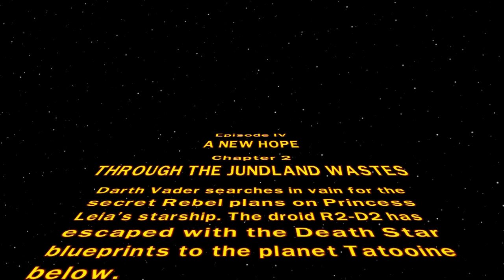LEGO Star Wars: The Complete Saga - Прохождение pt12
Полукооперативное прохождение игры "LEGO Star Wars" в ее полноценном завершенном виде, которую выбрали зрители в рамках голосования "ППЗ-21", на Xbox 360, сопровождающееся "живым" комментарием.